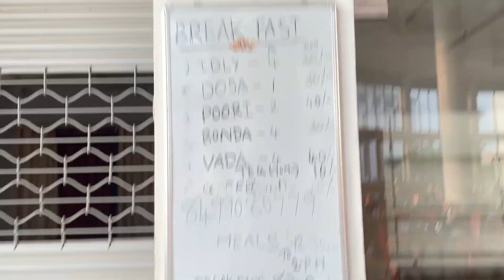Sports at VIT AP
Hey Everyone seeing in these video all about sports facilities are there in a campus so watch the video to know more and checkout vit related playlist to know all things about

Notes available on this Link

vit ap sports facilities
vit vellore sports facilities
how is the sport facilities at vit vellore
vit vellore sports facilites
vit chennai sports facilites
vit bhopal sport
sport facilities at vit hostel
vit hostel sports facilties